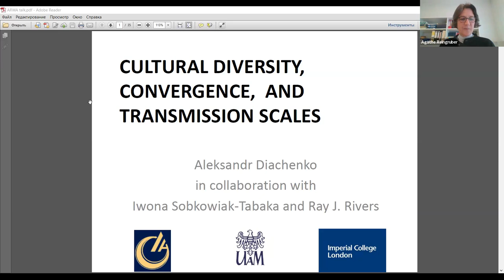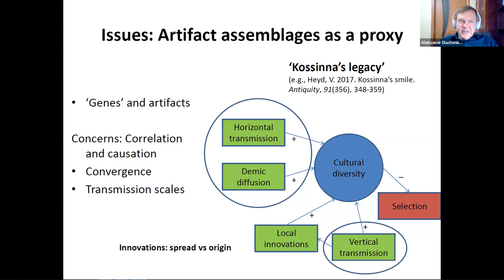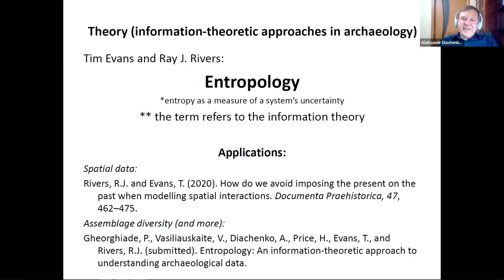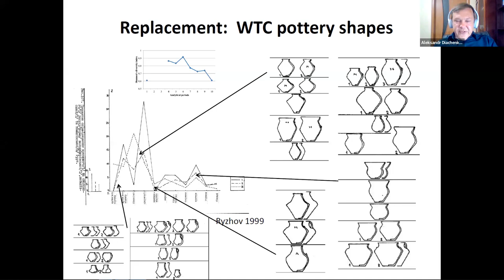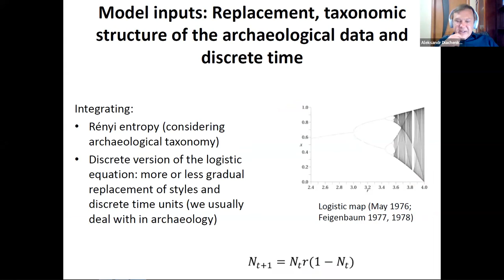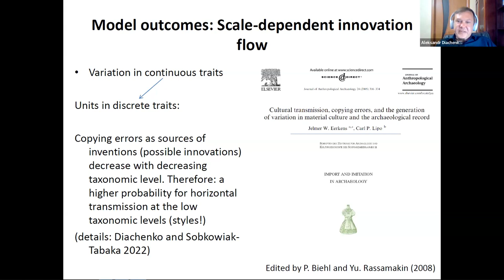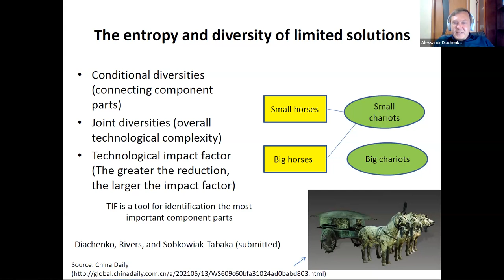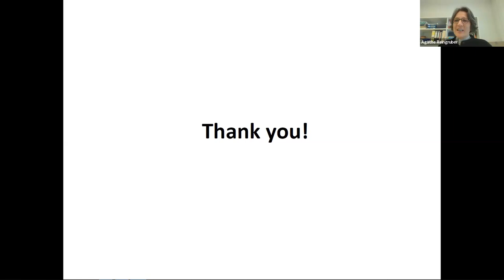Cultural diversity, convergence and transmission scales - Alexandr Diachenko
Dr. Alexandr Diachenko, Institute of Archaeology, National Academy of Sciences of Ukraine
Cultural diversity, convergence and transmission scales

The Third Science Revolution in archaeology (as it was defined by Kristian Kristiansen) significantly shifts method and theory of our discipline towards migrationist explanations somehow overshading macroevolutionary patterns. Aiming a step towards more balanced approaches to the explanation of archaeological record, this talk underlines the importance of modeling the long-term non-linear cultural dynamics.

Cultural diversity on the large spatio-temporal scales results from both the internally driven evolutionary forces and transmission. The sets of issues related to convergence and transmission scales are strongly connected to a broader theme of cultural complexity and diversity in archaeology. A brief overview of the recent theoretical and methodological advances is followed by the examples of issues in explaining social processes behind the observed patterns in material culture accompanied by the evidence from Neolithic Eastern Europe.